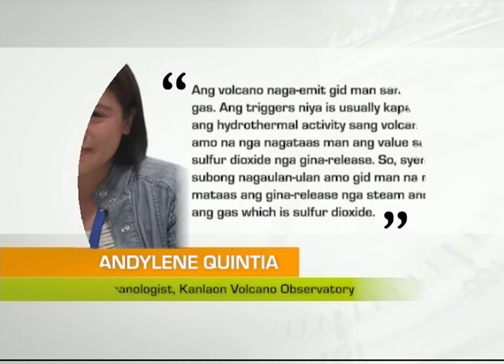One Western Visayas: Duha Volcanic Earthquakes, Narekord sa Mt. Kanlaon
Duha volcanic earthquakes, narekord sa Mt. Kanlaon; bulkan, nagapabilin sa alert level 1 status.